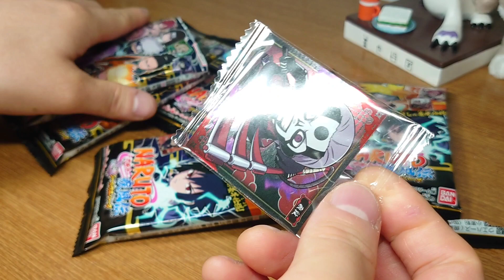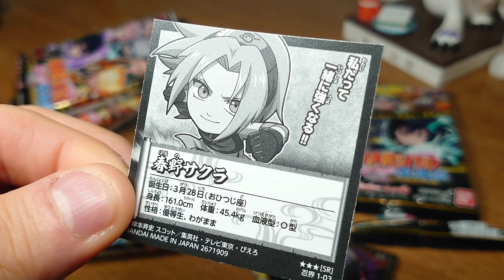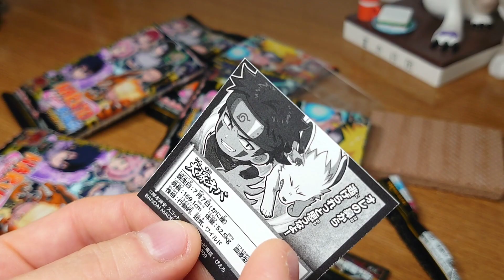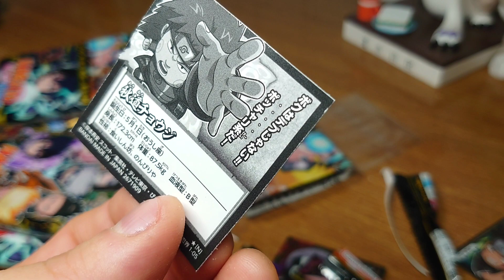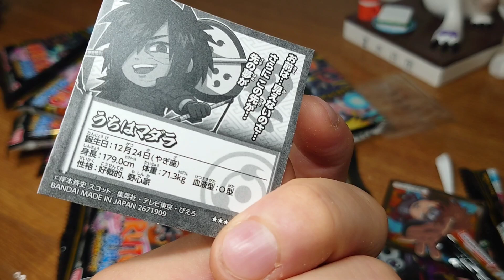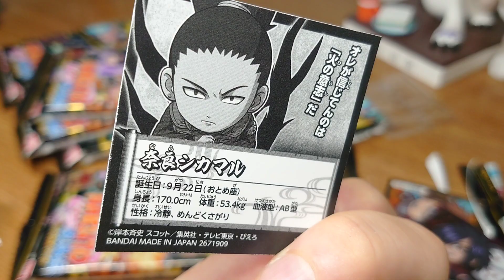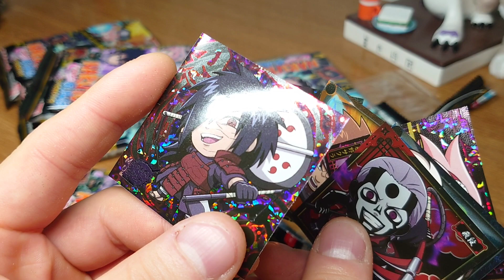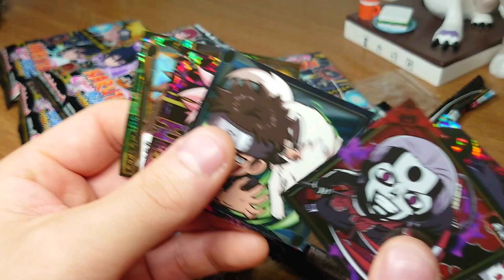【NARUTO】単行本１巻と26巻はもってた。その２巻だけもってた理由は…… にふぉるめーしょん NARUTO-ナルト- 疾風伝 忍界シールウエハース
開封動画

にふぉるめーしょん
 NARUTO-ナルト- 疾風伝
　　　忍界シールウエハース

対象年齢　ー　６才以上

メタリックシール１枚入り

全36種
ノーマル　ー　11種

レア　ー　９種

スーパーレア　ー　６種

ウルトラレア　ー　６種

チャクラレア　ー　２種

シークレット　ー　２種

ココアクリーム味ウエハース１枚入り